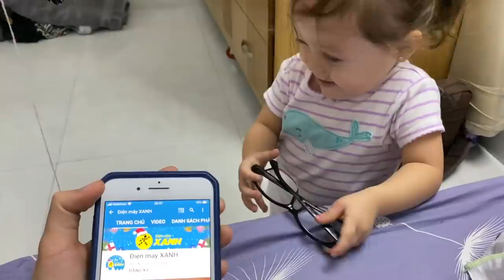Video CỰC KÌ HOT ĐẢM BẢO KHÔNG PHÍ THỜI GIAN CỦA CÔ CHÚ ÔNG BÀ